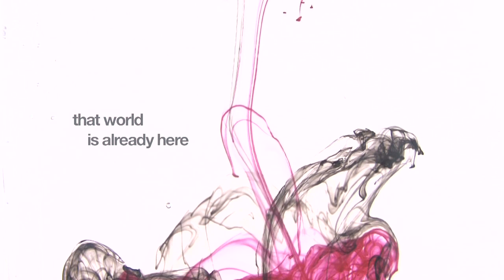Imaginary World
Imaginary world. Dir: David Mitchell, DOP: Tamas Polgar, Edit: Vincent Flood